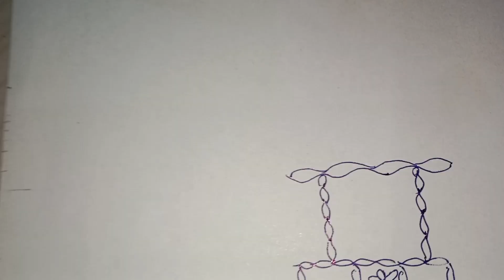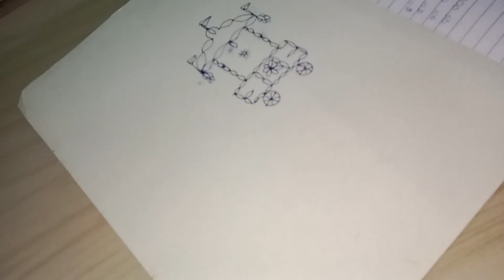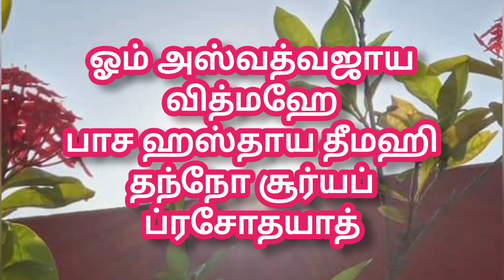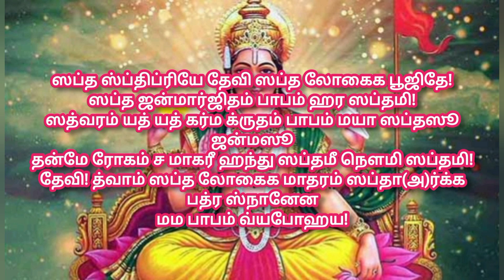ரத சப்தமி 2024✨வழிபடும் நேரம்|சகல விதமான நோய்கள் ஏழு ஜென்ம பாவம் போக்கும் எருக்க இலை குளியல்🙏✨